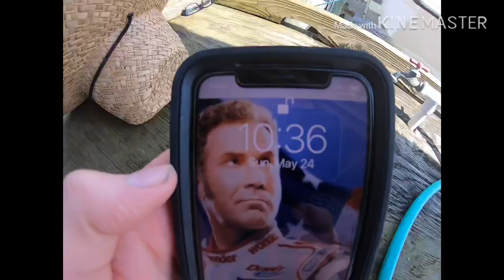Spanish Mackerel Family Fishing Tournament